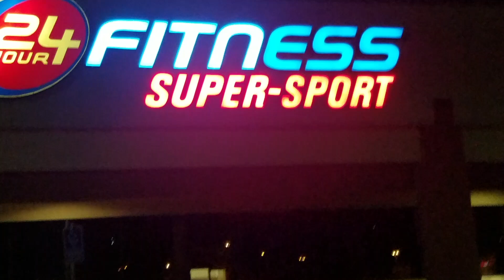Keto Reboot Day#3 "Where I Go" When I Don't Workout AT Home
I need editing software. I will soon. At this point I am on the Low...Low...Low... budget vlogging stag. I use my Samsung 7 Edge Plus. That's it. Other than the editing software that YouTube offers, that's what I have to work with.

Anyways, when I don't get mandated to work overtime, I will be heading to the gym. I go to 24 Hour Fitness. I have gone here since May 5, 2005 when back then I weighed in at the same weight I was on January 2, 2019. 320 pounds. I lost a bunch of weight and kept it off for some time. 4 to 5 years. I had surgeries on my knees post an injury I got at work Feb. 7, 2008. Let's just say i recovered but not fully and still have problems with my knees to this day and it was the last day i was ever able to run.

A few more injuries and more surgeries,  weight just started to pile on. So here I am 320 again.

Keto helped me a few years back to get back down to 262 lbs before returning home from a cruise 2 summers ago from Alaska only to have emergency gallbladder removal surgery.   From that point on, I came off the Keto way of eating and never quite recovered and got back to it.

Now I am back. This time I have you all to share the ups and downs of living the Leto lifestyle. Let's see how I do and my hope is you all join me in the fun.

I will get better at this vlogging thing and who knows where it will take me.

If you have a 24 hour fitness in your area, sign up. There are many plans to choose from.

If you don't like gyms, I understand.  I don't always like going to the gym. I like the outdoors. Walking, Biking and just messing around. There are many exercises you can do to mix things up. Choose one.

Paul